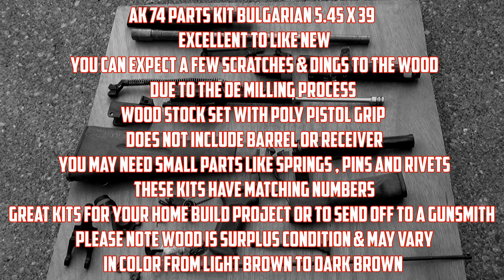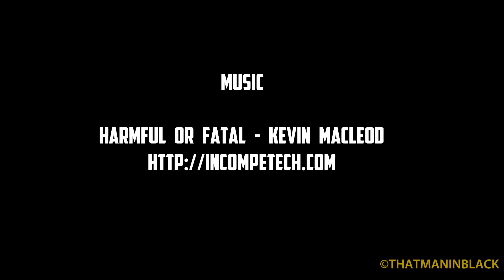Bulgarian AK-74 parts kit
Title: Harmful or Fatal